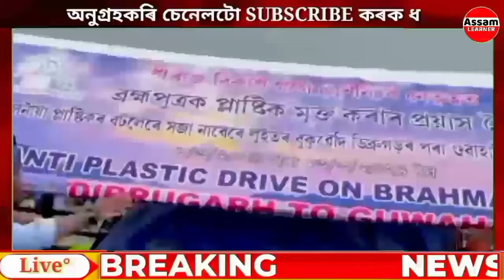ডিব্ৰুগড়ত প্লাষ্টিকৰ নাওঁ সাজি সমগ্ৰ বিশ্বতে হল ভাইৰেল || Viral Plastic Bottle Boat In Assam Dibrgh